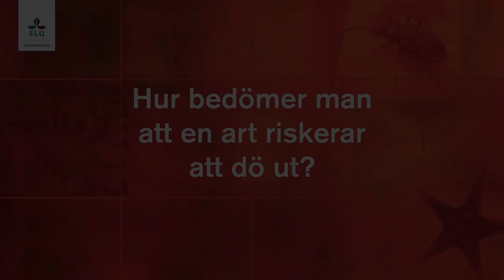Hur bedömer man att en art riskerar att dö ut?